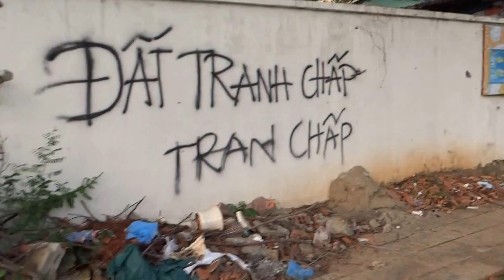Vung Tau city Viet Nam - Vung Tau streets view 2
Walking along Thuy Van  to Nguyen An Ninh street in Vung Tau.